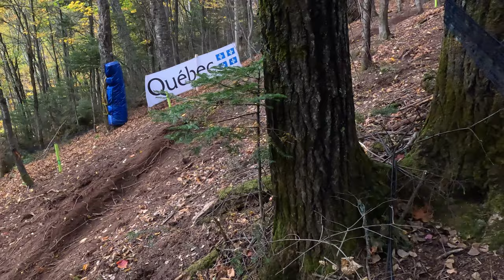Coupe du monde MTB Mont-Sainte-Anne Vlog #1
*Visionnez en 1440p ou 4K pour avoir la plus belle qualité possible*
Trouvez cette trail ou ce réseau sur Trailforks / Find this trail or network on Trailforks:

My bikes:
-Evil Wreckoning LS 2022
-Evil Wreckoning LB 2020
-Evil Following MB 2017